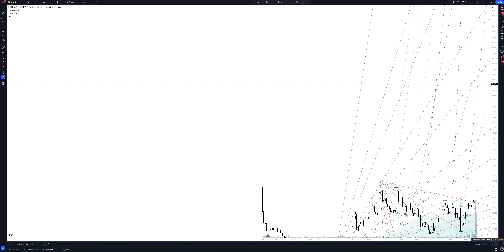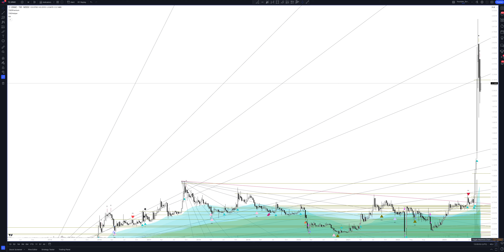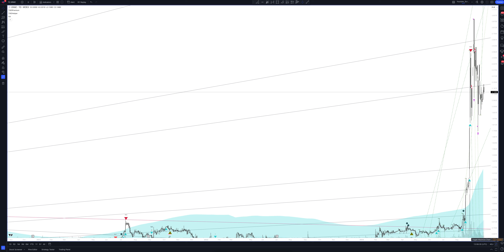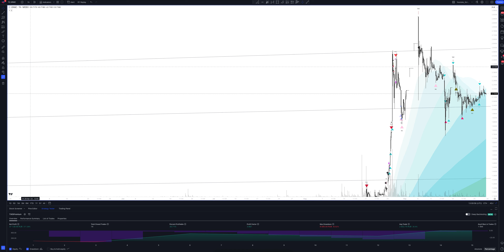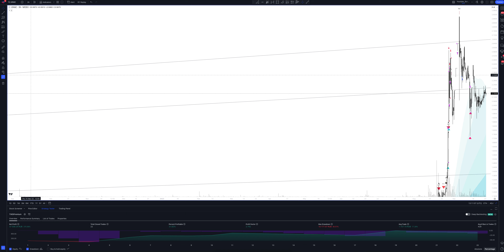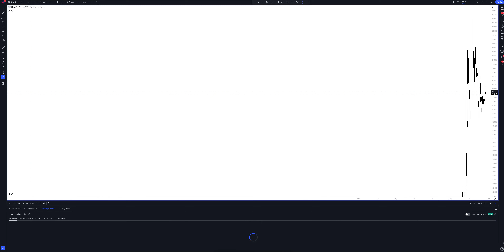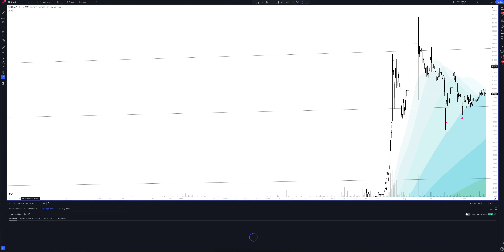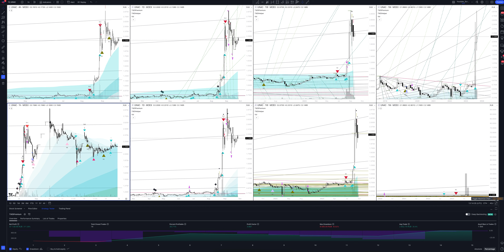OB.AVIASTROITELNAYA KORP price forecast, (Объединенная авиастроительная корпорация) analysis today a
In this video you will see a complete overview and professional analytics of Объединенная авиастроительная корпорация on all time intervals, and also learn how to buy or sell OB.AVIASTROITELNAYA KORP today and next week. Considering that we are analyzing monthly timeframes for UNAC, this will help you make forecasts for any time interval. Whether you are a trader starting from scratch or an investment enthusiast, this video will definitely give you a complete understanding of the market situation.

If you are interested in the Объединенная авиастроительная корпорация price forecast for today and tomorrow, see the OB.AVIASTROITELNAYA KORP analytics on the hourly interval.
If you are a trader and you are interested in the price forecast Объединенная авиастроительная корпорация for the day, look at the analytics OB.AVIASTROITELNAYA KORP on the daily timeframe.
If you are an investor and you need a price forecast United Aircraft for a week, look at the analytics OB.AVIASTROITELNAYA KORP on a weekly interval.
If you are a professional investor and you are interested in the United Aircraft price forecast for 2023, see the UNAC analysis on a monthly interval.

All analytics are done using the professional trading indicator The Waved™ Premium. In it you will find trading signals for OB.AVIASTROITELNAYA KORP, VSA analysis United Aircraft, technical analysis UNAC, divergence signals for UNAC, review of trading patterns. And you will find out whether the price will goes up or down in the near future. United Aircraft Corp. PJSC engages in the development, construction, and sales of military and civil aircrafts. Its activities also include warranty services and maintenance of aircraft, upgrade and repair; development, manufacture, sale, and repair of armaments and military equipment; and provision of consulting, information technology, analysis, management, and agency services. It operates within the following segments: Sukhoi Holding, Irkut Corporation, and Other Units. The Sukhoi Holding segment includes development and production of military combat aircraft as well as development of the civil aircraft programme SSJ-100. The Irkut Corporation segment involves in the production of military combat aircraft as well as development of the training military aircraft Yak-130 and civil aircraft programme MC-21. The Other Units segment engages in the designing and manufacturing of various types of aircraft as well as repair and maintenance of existing civil and military aircraft. The company was founded on November 20, 2006 and is headquartered in Moscow, Russia.